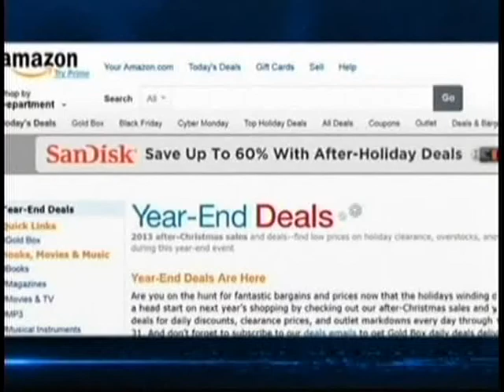High Car Sales Close Out 2013: Car Expert Lauren FIx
Female car expert Lauren Fix, The Car Coach® appears on Al Jazeera America to discuss year end car sales, low lease rates and inexpensive financing; factors that may translate into great deal for consumers. Watch the segment to learn more!

Courtesy of Al Jazeera America
Aired: 12/26/2013